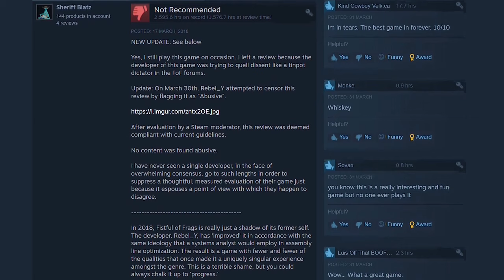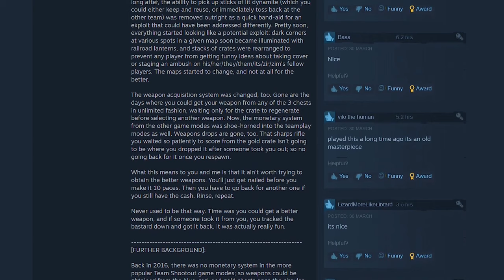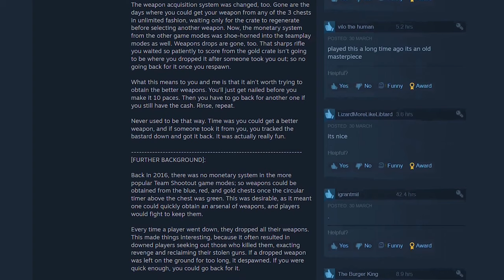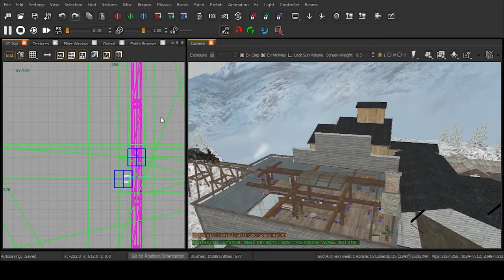The Underdog of the West - a look at Fistful of Frags and Why it Matters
~ a man's gotta review what a man's gotta review ~- John "Crichton" Wayne

Fistful of Frags is an online western shooter released in 2014. The product of passion and years of quality work, it became a hit upon release,  but it seems to have been forgotten since, despite the fact that it is still very much alive.

With its unique mechanics, exceptional deathmatch, and additional game modes such as teamplay, co-op, and single-player challenges, it is one of the few multiplayer-based games I care about.

Seeing as it doesn't seem to have gotten the respect it deserves, I thought I could contribute and make a video of it myself.

I hope you like the video, and I hope you check out the game if it looks like something you might enjoy.

--- Books

-- Blackwell's (print)

-- Rakuten! Kobo (digital editions)